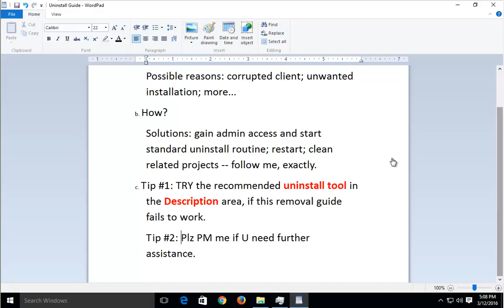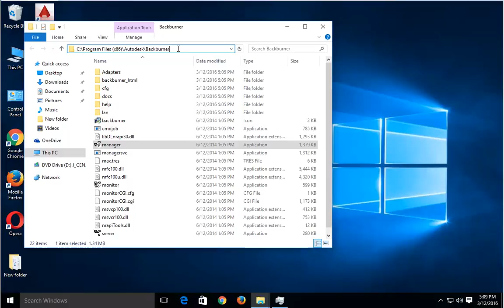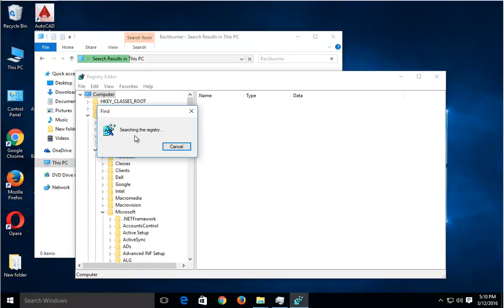Uninstall Autodesk Backburner Manager Guide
TRY this best uninstall tool@ if U R having issue uninstalling Autodesk Backburner Manager and/or any other unwanted programs on Windows.